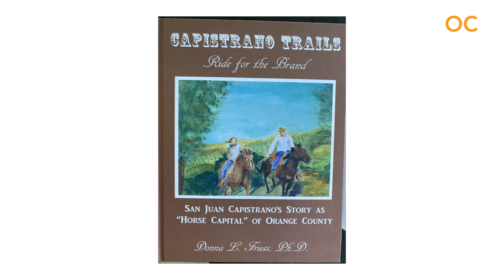Giving and Giving Back is Not Always About Money with Donna Friess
Dr. Donna Friess enjoyed a rich and wonderful forty plus year full time teaching career at Cypress College where she taught over 12,000 students and is now enjoying retirement with her passion in art, writing, horsing around and lots of volunteer projects.

Donna is an enthusiastic dog lover, hiker, world traveler, speed walker, half marathoner and portrait artist. Her paintings can be seen in art magazines and shows. Beyond the fulfillment she feels helping to inspire people to be all that they can be, she enjoys her life with husband, Ken, as they revel in their great big family filled with eleven grandchildren.

A spokesperson for children's rights, Donna is a frequent guest speaker on radio and television talk shows, Donna has donated her time and talents to a number of community causes and is currently volunteering as a docent at Mission San Juan Capistrano.

Today we’re talking with Donna about Giving Back – volunteering and other ways to donate your time. It’s not always about money.